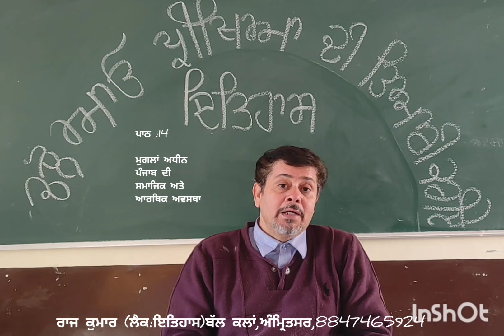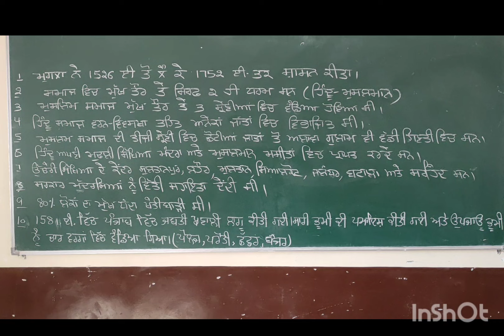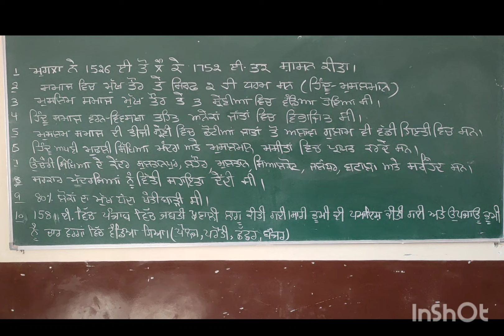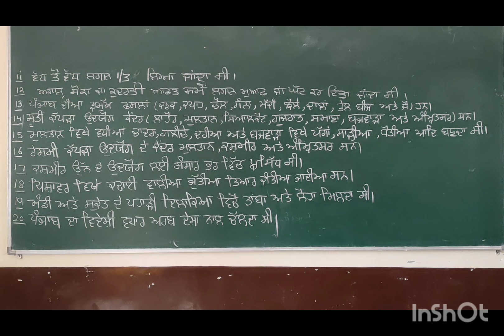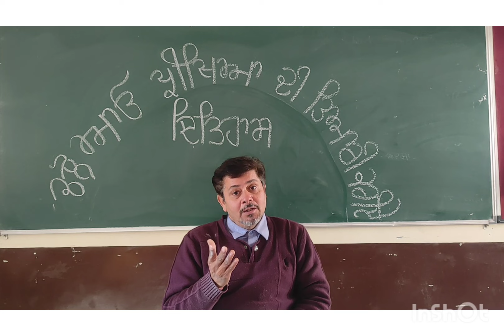Let,s Revise +2 History (ਮੁਗਲਾਂ ਅਧੀਨ ਪੰਜਾਬ ਦੀ ਸਮਾਜਿਕ ਅਤੇ ਆਰਥਿਕ ਅਵਸਥਾ)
ਵਿਦਿਆਰਥੀਆਂ ਲਈ ਪ੍ਰੀਖਿਆ ਅਤੇ ਇਤਿਹਾਸ ਵਿਸ਼ੇ ਦੀ ਜਾਣਕਾਰੀ ਵਧਾਉਣ ਸੰਬੰਧੀ ।